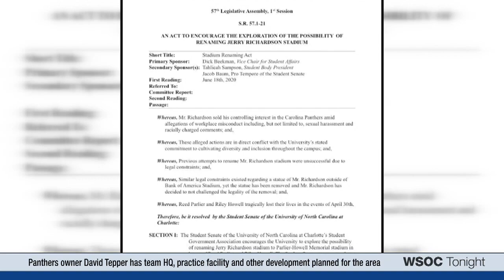UNCC student government association push to rename Jerry Richardson Stadium